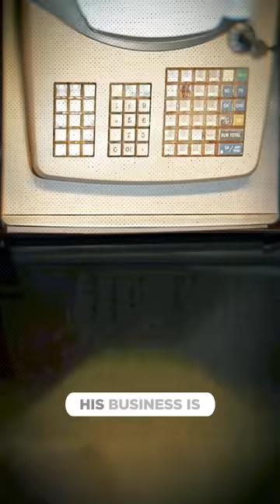Spirit Halloween makes $600M in 2 months